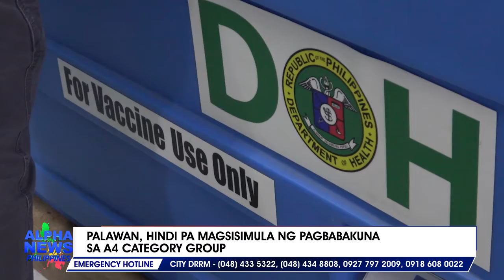Palawan, hindi pa magsisimula ng pagbabakuna sa A4 category group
Hindi pa tiyak kung kailan masisimulan ang pagbabakuna sa mga indibidwal na nasa A4 group category dahil nasa 8% pa lamang ng A2 at A3 category ang nabibigyan ng bakuna ng Palawan Provincial Government. || via Ben Ortega